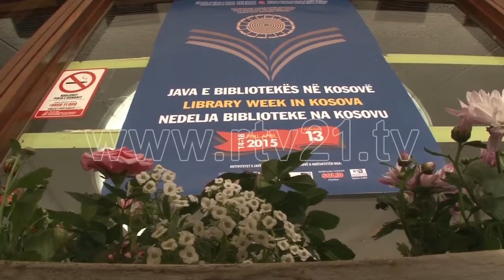Përgatitjet për edicionin e XIV-të të “Javës së Bibliotekës në Kosovë” - 05.04.2016